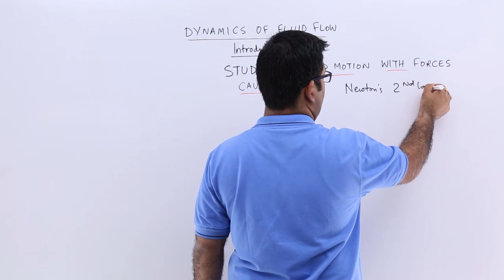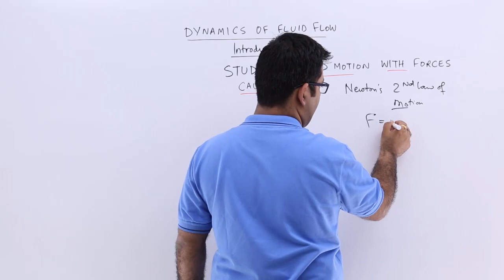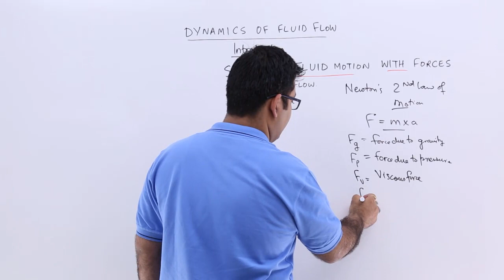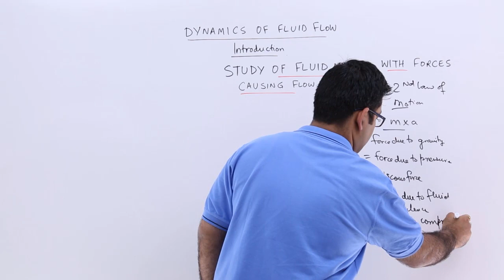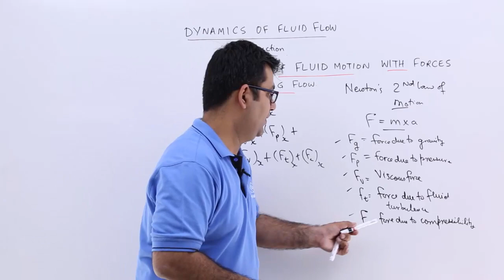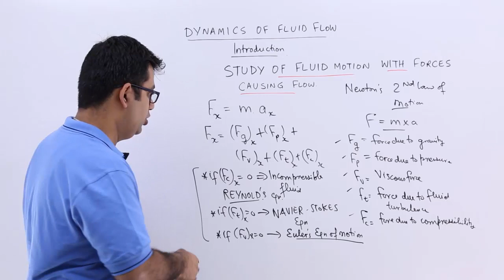Dynamics of Fluid Flow - Introduction